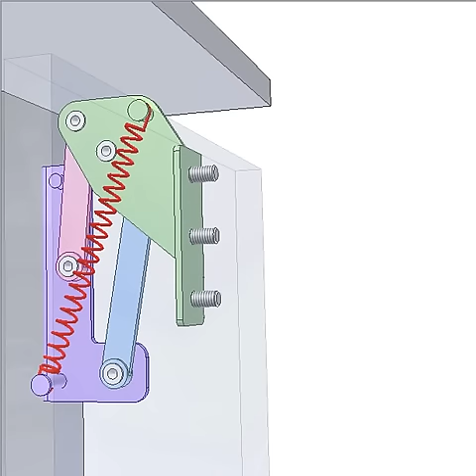90 deg. hinge of 4-bar linkage 1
Yellow movable plate is fixed to green connecting rod of the linkage.
Red spring holds the movable plate at stretching or folding positions.